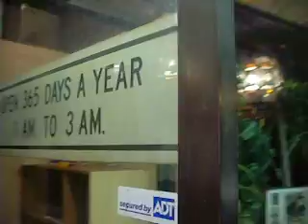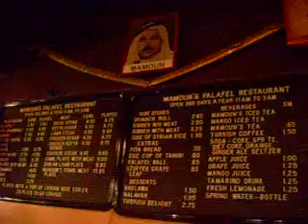Mamoun's Falafel New Haven, CT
It has been at the hart of New Haven and Yale 1977. Mamoun's has the Best Falafel and Shawerma all of Connecticut.